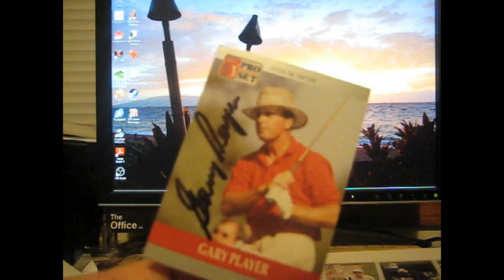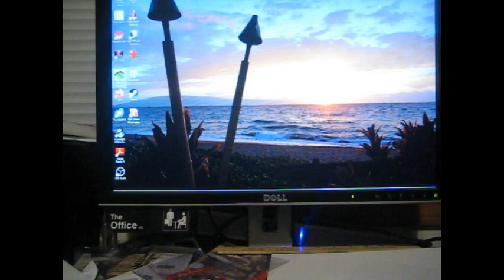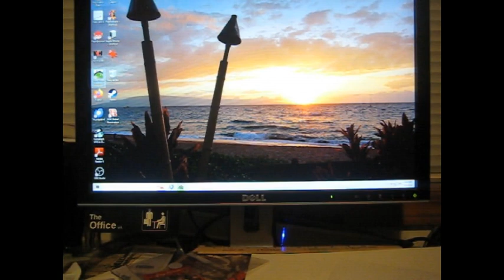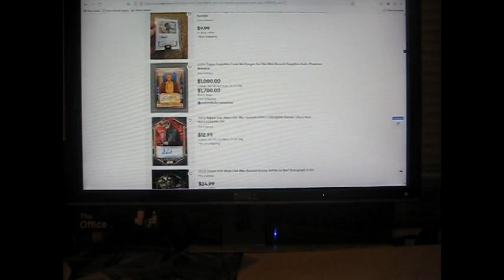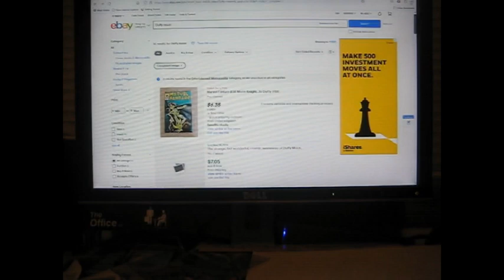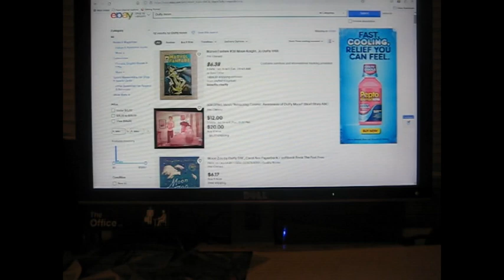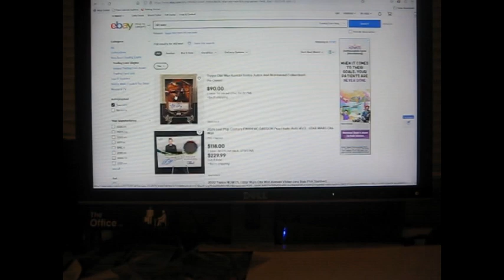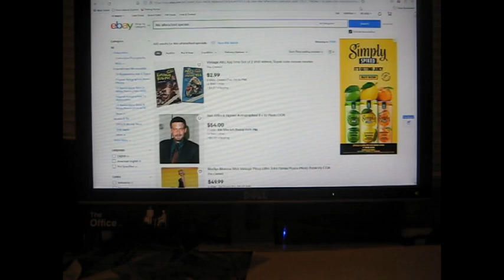Player Autograph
One TTM and my "summer plans" for collecting